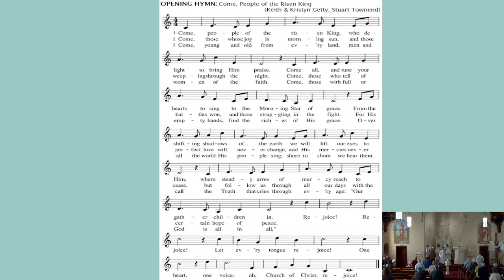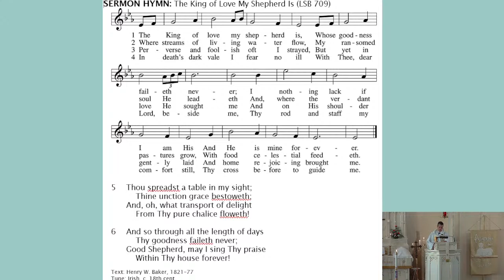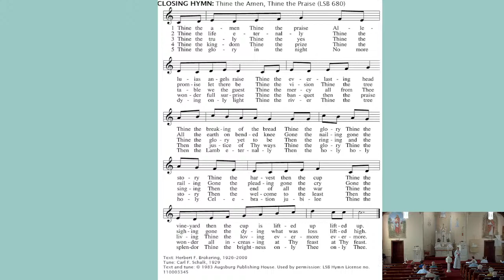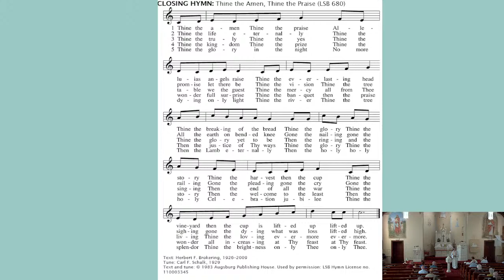Salem Worship -05/08/2022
Live stream of Salem Lutheran - Black Jack 10:00 worship service 05/08/2022